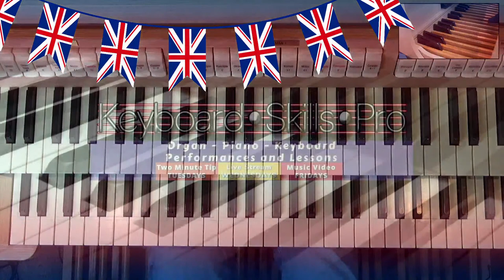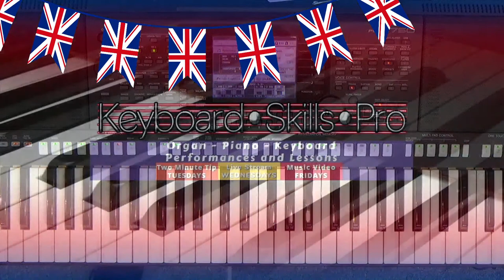Platinum Hits - LIVE music with Tom Horton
Join Tom for an evening of music hits that went Platinum!

Plus music for the Jubilee and a special musical tribute to Her Majesty, Queen Elizabeth II

Please support these FREE music concerts by becoming a member of this YouTube channel